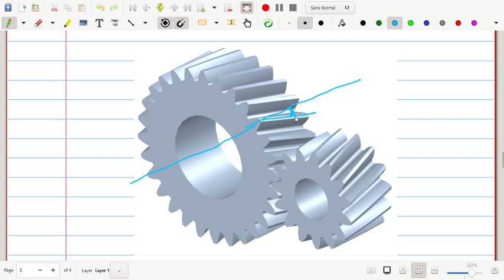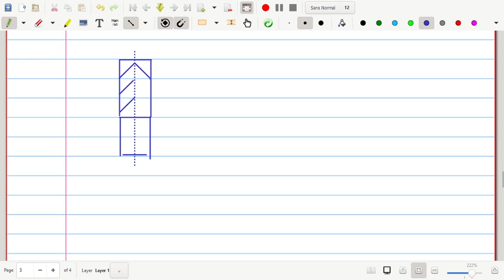Introduction to Gears